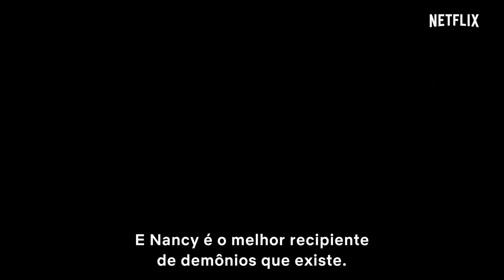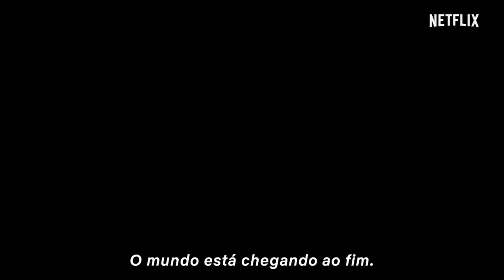DIABLERO Trailer Brasileiro LEGENDADO #2 (Terror, 2018)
Antes dos anjos abandonarem a Cidade do México, havia um equilíbrio entre o bem e o mal. Agora que eles se foram, seus cidadãos caíram nas mãos dos demônios. Felizmente, um grupo de pessoas, os diableros, surgiu para protegê-los.